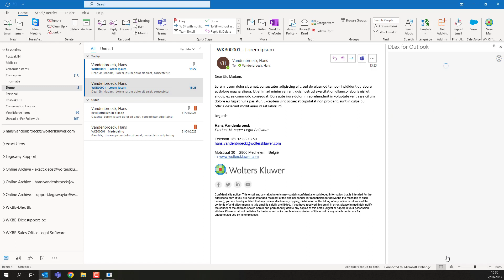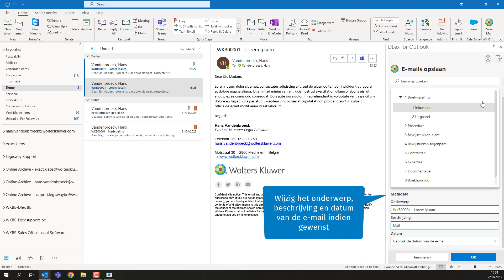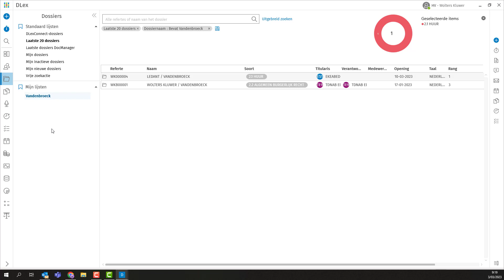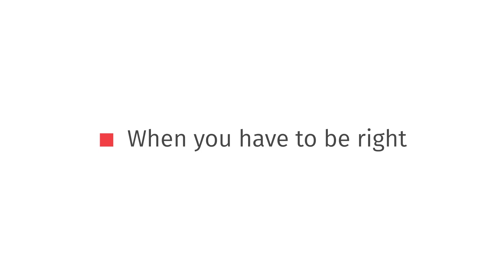DLex 5.2 - DLex voor Outlook Add-in